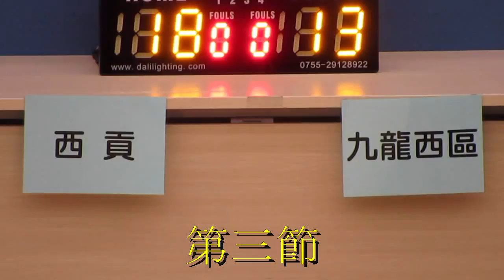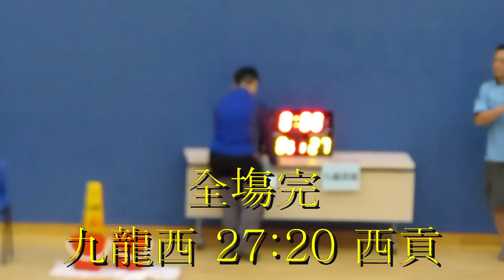九龍西vs西貢(2014全港小學區際男子籃球季軍賽)精華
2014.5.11.坑口體育館 09:50 九龍西(紫) 27:20 西貢(黑)